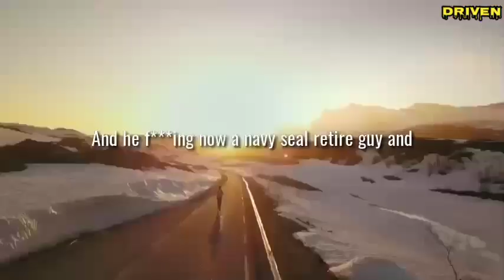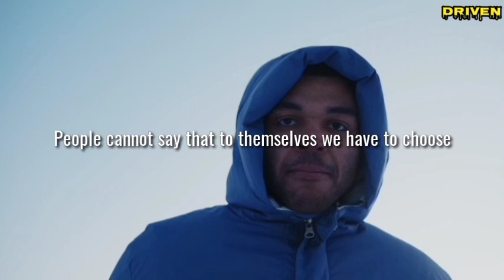#46 Why PATIENCE IS SO IMPORTANT | David Goggins | Driven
I believe in patience, I'm a very patient dude, I can watch a piece of grass Grom for 20years, because I know that, it's how you get somewhere in life, by being that monk like mentality, being able to watch something very calmly and patiently.
D. Goggins

You need to persevere so that when you have done the will of God, you will receive what He has promised. Hebrews 10:36
Perseverance must finish its work so that you may be mature and complete, not lacking anything. James 1:4

There is a saying; "Good things come to those who wait." Patience allows you to persevere and make more productive decisions, often leading to greater success.
Patience puts us in direct control of ourselves. And there is no more powerful an aid to success then self-possession. When we are patient, we give ourselves time to choose how to respond to a given event, rather than get emotionally hijacked by our emotions. It allows us to stay gathered no matter what is happening.